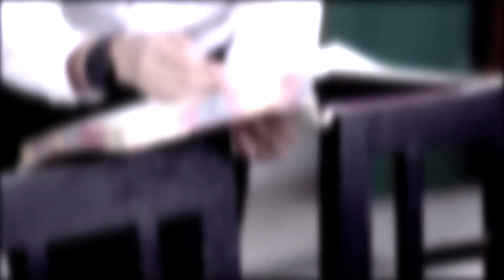Alor Koley - May 16, 2024 - Alor Koley - Full ep 142 - Zee Bangla - 15-May-204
Young Pupul misses her deceased mother, Alo. She grows up to hate her father, Akash, holding him responsible for her mother’s death. Meanwhile, Alo's spirit continues to protect Pupul from wrongdoers.

Show Name : Alor Koley
Producer/Star Cast : Prosenjit Chatterjee, Yuvraj Bhattacharya & Srimonto Kumar Chattopadhyay ,starcast - Hrishita,Kaushik Roy,Swikriti Majumder